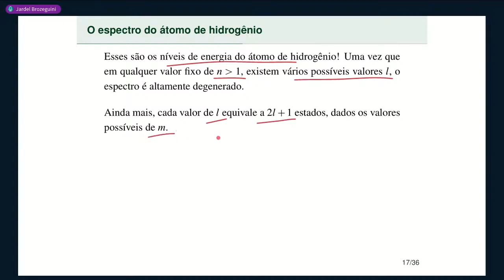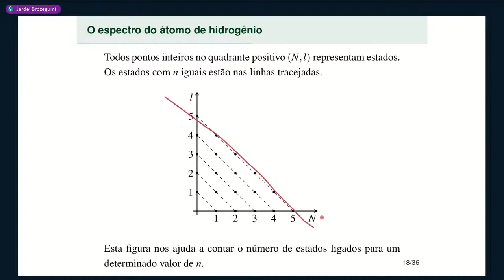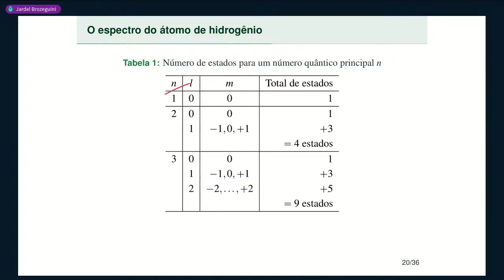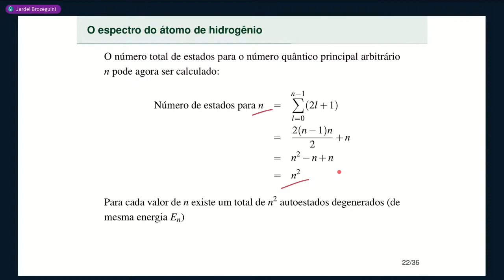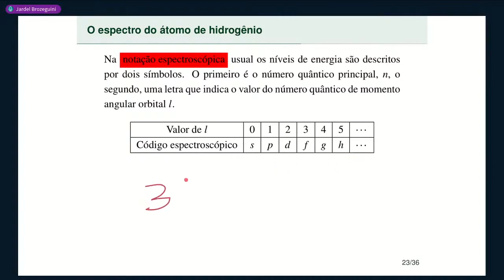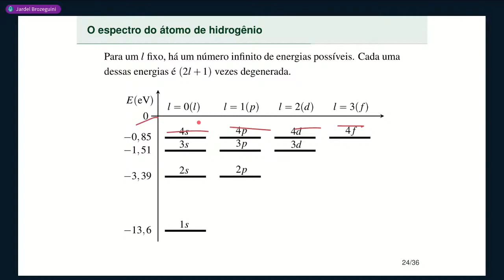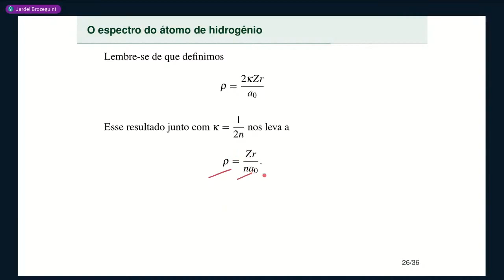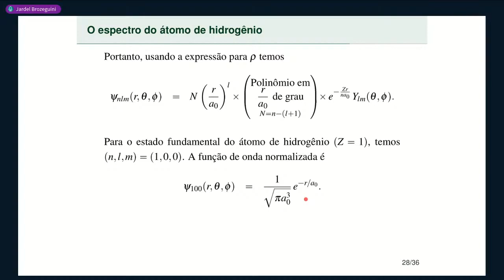Aula 18 • Parte 3 • Autoestados de energia do átomo de hidrogênio